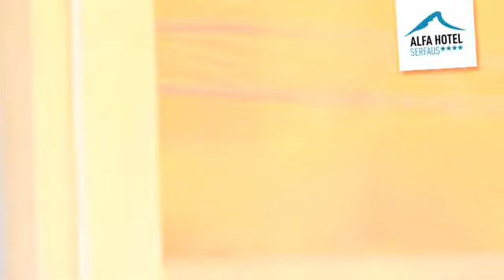ALFA**** hotel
Reise TV Video "ALFA hotel - Wellness".